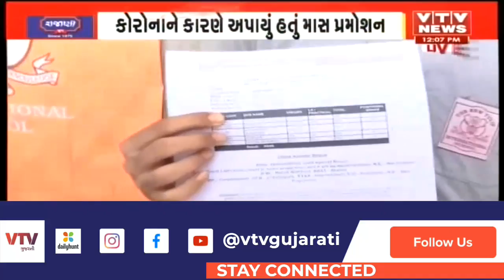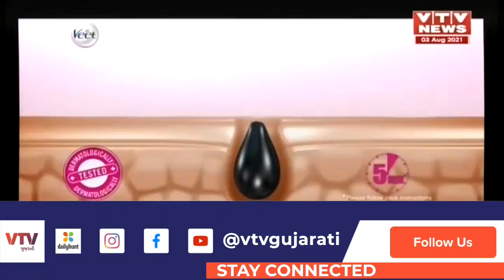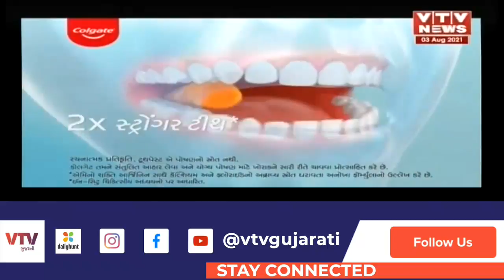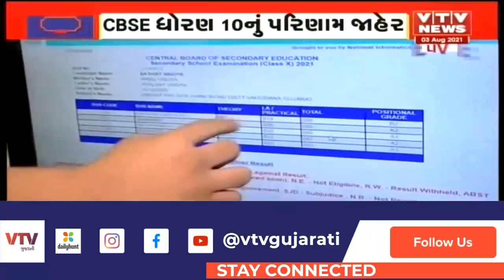Bhavnagar ના પાલીતાણામાં પુસ્તક કૌભાંડ મામલે શાળાના આચાર્ય કલ્પેશ દવેને કરાયા સસ્પેન્ડ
Bhavnagar ના પાલીતાણામાં પુસ્તક કૌભાંડ મામલે શાળાના આચાર્ય કલ્પેશ દવેને કરાયા સસ્પેન્ડ | VTV Gujarati